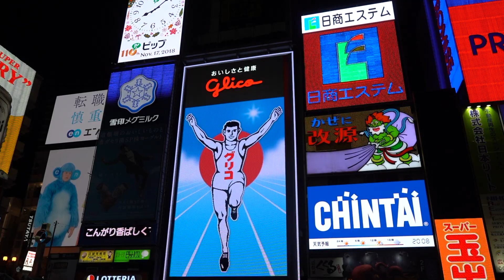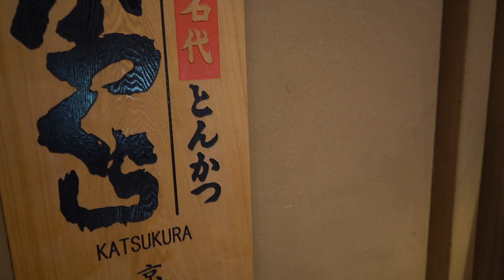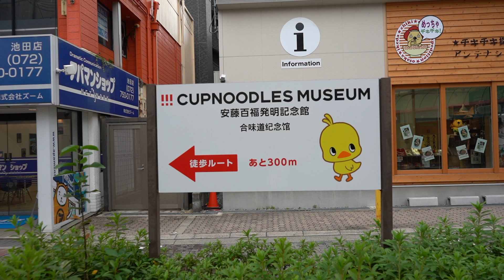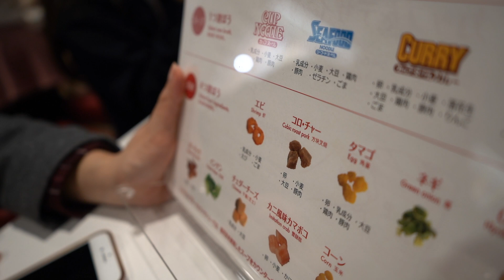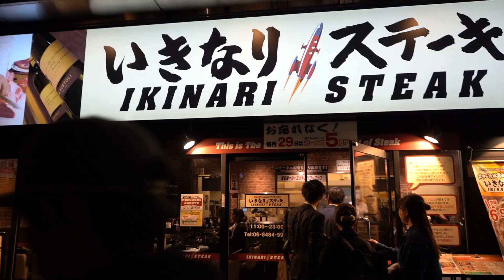3 Days in Osaka, Japan | Travel Diaries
Japan Trip in 2 Weeks | NOVEMBER 2018:
PLACES VISITED:
- Dotonbori
- Glico Running Man
- Osaka Castle
- Pokemon Center
- Kuromon Ichiba Market
- Cup Noodles Museum
RESTAURANTS:
- Chitose Okonomiyaki
- Katsukura
- Rikuro Ojisan No Mise
- Kyushu Ramen Kio Morinomiya
- Ikinari Steak
CAMERA EQUIPMENT AND EDITING SOFTWARE:
- Sony A7III with kit lens
- Canon G7x
- Final Cut Pro
AIRLINE:
- AirChina
LODGINGS:
- AirBnb